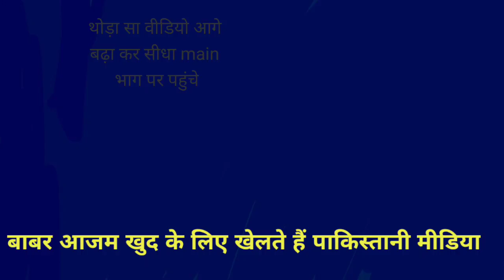Babar Azam ko team se nikaalo | Pakistani media analysis before starting India Pakistan match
shoaib akhtar reaction on BCCI and team India not coming play to Asia cup Pakistan,
wasim Akram reaction on BCCI and team India not coming play Asia cup to Pakistan,